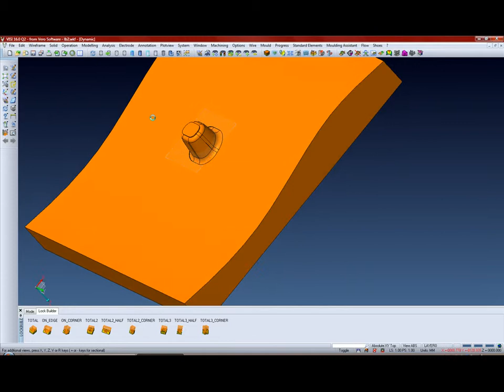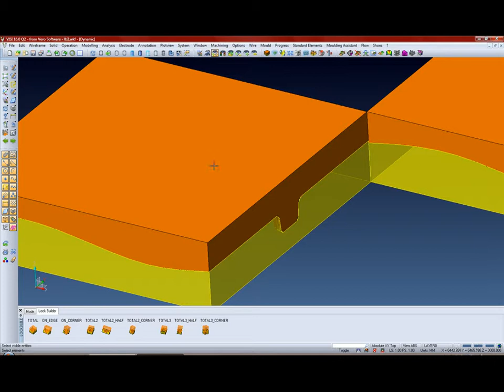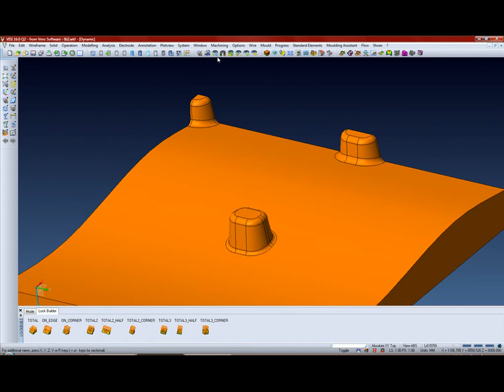learning VISI CADCAM---Lock Builder Insertion